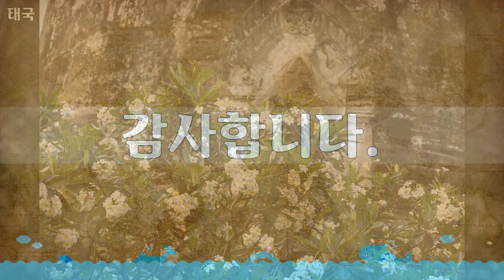태국 5, Asia, Thailand - 124개 사진들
1만개 이상의 다양한 컨텐츠들을 목록별로 구분하여 재생목록에 정리하였습니다.